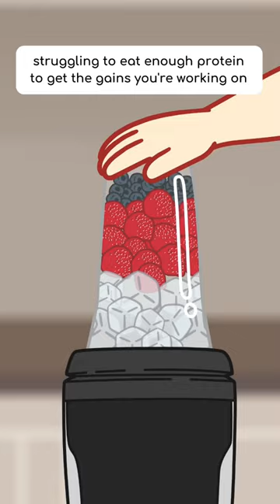Sometimes the struggle is REAL. Is this a challenge for you?